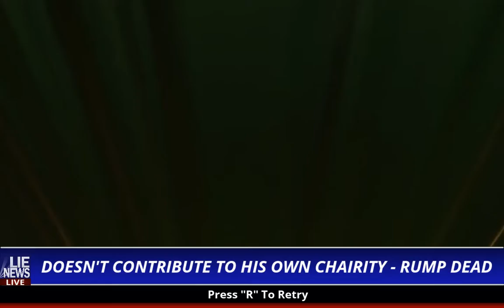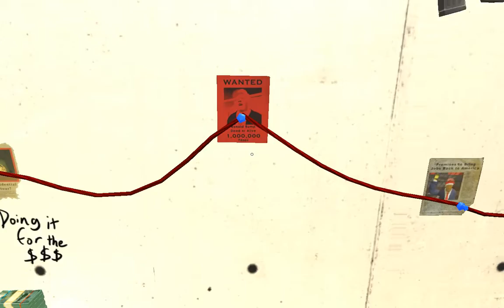Mr.President! : Meet Jeff Barnes!